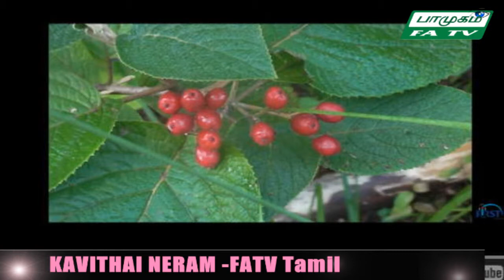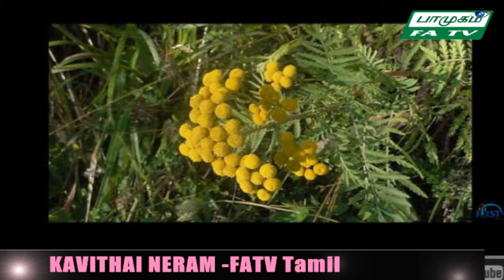18 06 15 KAVI P 8